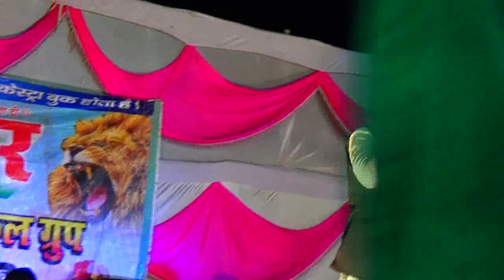sarvesh ji ka live progrem rasra me